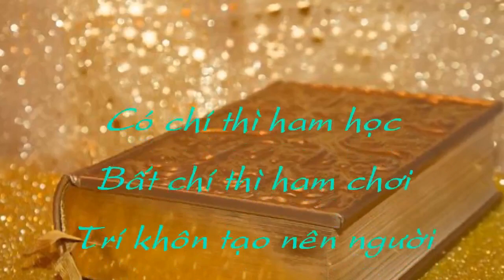KẺ NGƯỢC DÒNG - TẬP 1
Cảm Ơn Quý Bạn Đã Xem Và Ủng Hộ Kênh Để Kênh Phát Triển !
KẾT BẠN BỐN PHƯƠNG NÀO BẠN ƠI:
Nguồn: VTV